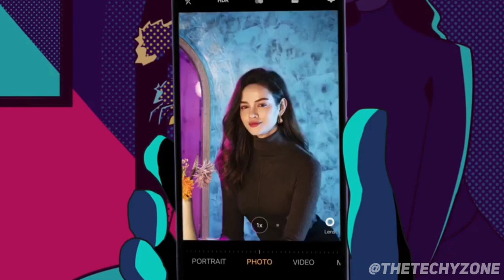VIVO Y50 Trailer Introduction Official Video HD| Here On TheTechyZone 🤞🤞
If You Want To Help Me, Use Below Given Link For Purchase

Editor Kinemaster,Power director
Green Screen

⚠️🚫All content used is copyright of TheTechyZone,Use or commercial display or editing of the content without proper authorization is not allowed.🚫⚠️